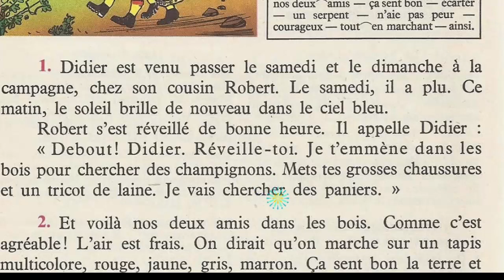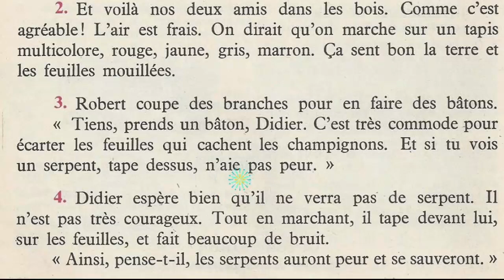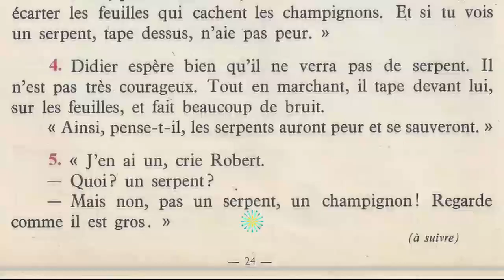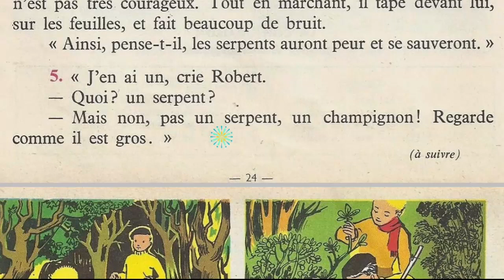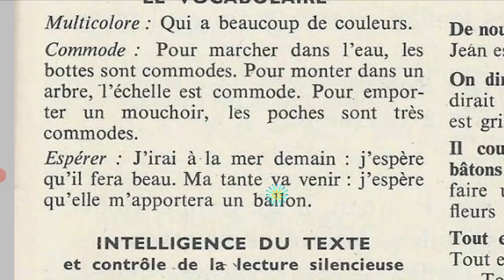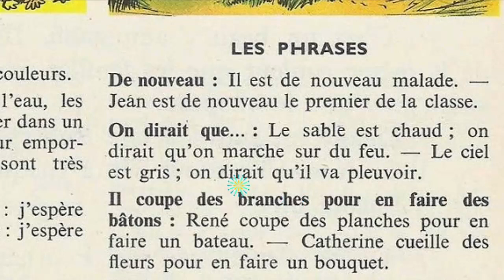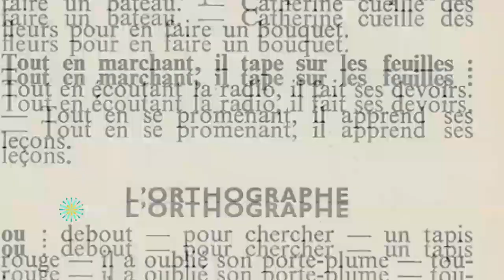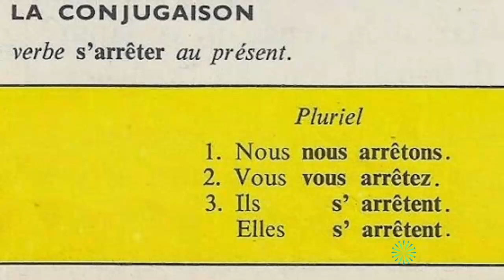Bien lire et comprendre (4ème E.P), La cueillette des champignons 2.